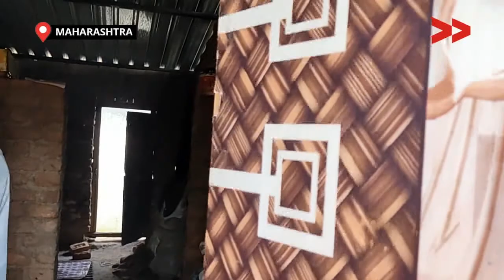IMPACT | ज़रूरी डॉक्युमेंट बनवाकर सामुदायिक संवाददाता ने दिलाया आवास योजना का लाभ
पिपलाद गांव के 7 गरीब परिवारों को सालों से आवास योजना का लाभ नहीं मिल रहा था।  गांव के कार्यकर्ता नानाजी गांगुर्डे ने इस विषय पर सामुदायिक संवाददाता माया मुक्ताई से चर्चा की और कहा की कुछ कर सकते है क्या? तब माया मुक्ताई इस विषय पर २०१८ में वीडियो बनाया था और साथ ही में ग्रामपंचयत के सरपंच से बात की थी ।  उसके बाद  कार्यकर्ता और सरपंच को वीडियो भेजा गया  लेकिन सरपंच आपने नजदीकी लोगो को आवास योजना का लाभ दिलाने के चक्कर में सही जरूरतमंद लाभार्थी को लाभ दिलाने में टालने का मामला सामने आ रहा था|

बाद में कुछ महीने बाद नया सरपंच चुना गया फिर सामुदायिक संवाददाता माया मुक्ताई ने उनको वीडियो दिखाया और फिर से पूरा नए सिरे से बदलाव के लिए प्रयास किया| समुदाय के पास भी सभी ज़रूरी डॉक्यूमेंट न होने के कारण और देर हुआ| सामुदायिक संवाददता माया ने आवास योजना के लिए जो डॉक्युमेंट ज़रूरी थे उन्होंने वो बनवा कर आवास योजना का लाभ दिलवाया

Community Correspondent Maya Muktai reports from Nashik, Maharashtra for Video Volunteers.